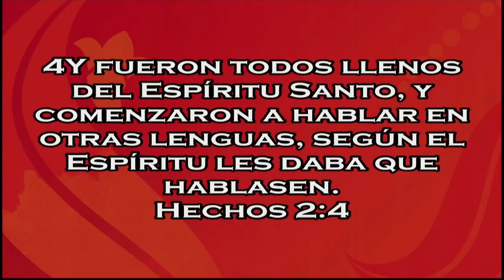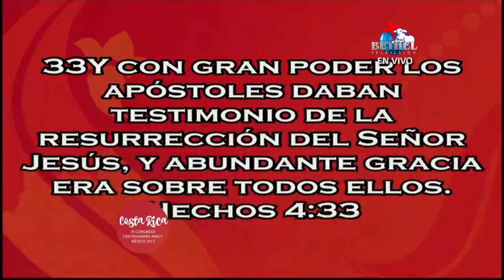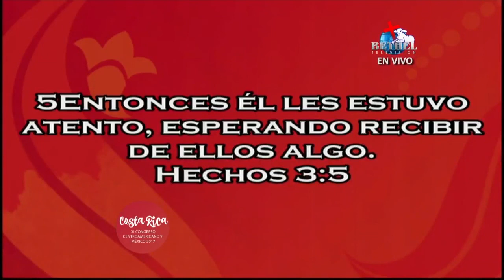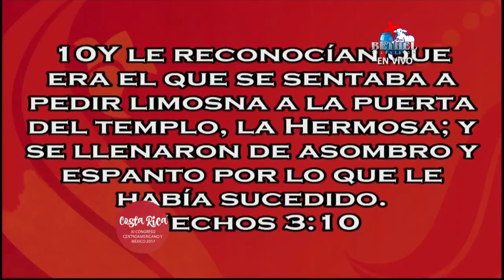Avanzando con la llenura del Espíritu Santo - (Rev. Romulo Vergara)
Congreso Suramericano del Movimiento Misionero Mundial 2017